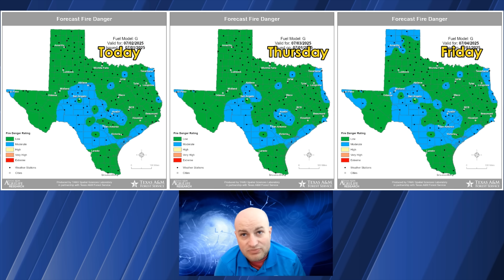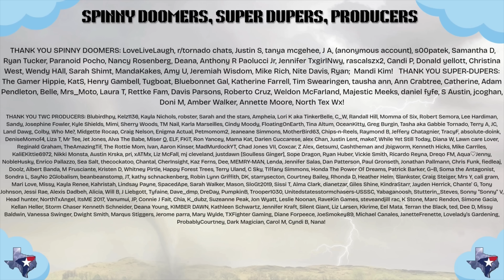Storms & Localized Flooding Risk Increasing for Parts of Texas Tomorrow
A sudden change in weather data has required updates to the forecast for the next few days in parts of Texas. To clarify, many people in Texas won't see major forecast changes, but we are increasingly concerned about the potential for localized yet impactful heavy rain in the Concho Valley, Hill Country, and South-Central Texas as Thursday night approaches.

If slow-moving, heavy storms develop, they could produce excessive rainfall over several hours. Localized flash flooding, which could be problematic, might occur. We will monitor data closely as the situation unfolds over the next day.

Regardless, scattered showers and storms are expected across the western half of Texas today and again on Thursday. Looking into Friday morning and afternoon, isolated to scattered storms are possible across the western half of Texas. When thunder roars, go indoors!

Fortunately, for those with outdoor plans, we expect precipitation chances to decrease by late afternoon and evening across Texas. That doesn't mean a few showers and storms might not continue after dinner on Friday, but I am optimistic that most outdoor events planned for Friday evening will proceed without issue.

Expect warm and humid conditions, but nothing excessively hot for July (unlike previous summers). A shift to more typical summer weather is expected next week, with a heat dome establishing across the southwestern United States.

VIDEO CHAPTERS:
00:00 Introduction
01:58 Today & Thursday (HRRR model)
04:34 Wildfire Outlook
05:08 Upper Air Pattern (500 millibar heights)
06:28 Weekend into Next Week (GFS model)
07:39 Forecast rain totals (WPC)
08:33 Tropical Weather Outlook (NHC)
09:10 5-Day Temperature Forecast
10:32 Long Range Outlook (CPC)
11:32 Baldyinchiefisms & Conclusion